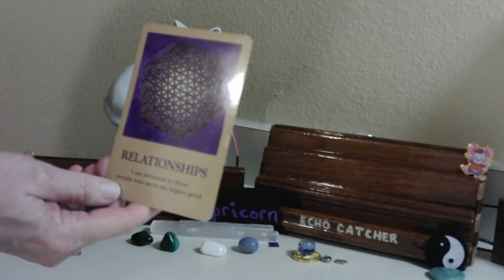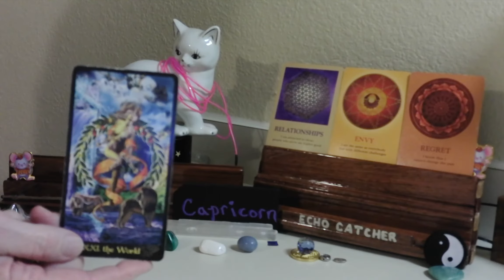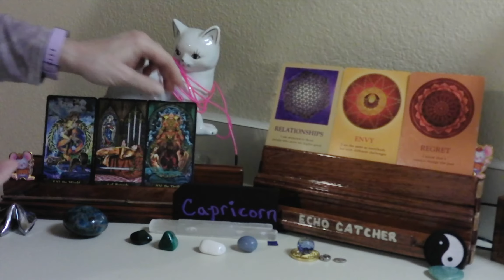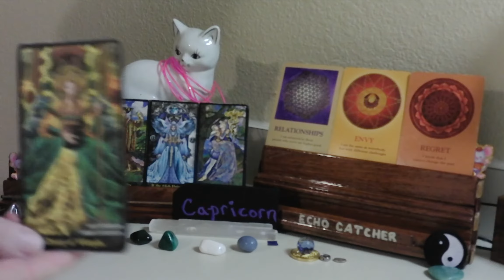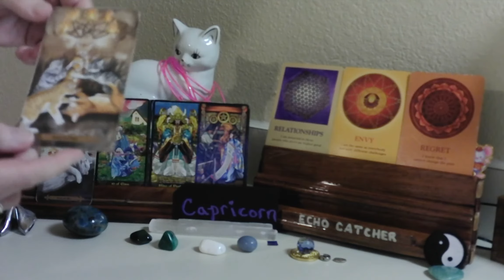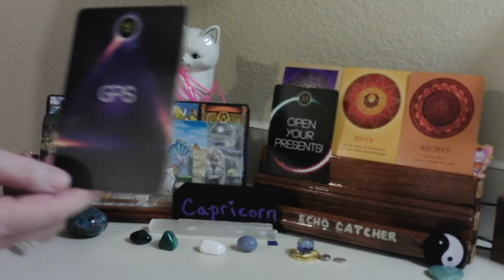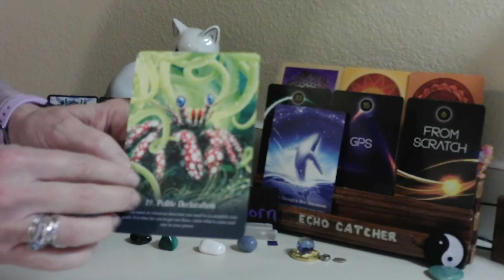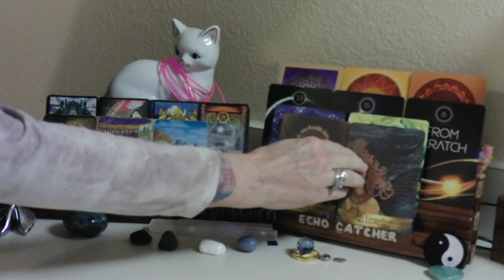CAPRICORN/ FEB. 8---14, 2021/ YOU ARE BALANCING BEAUTY, AND INTEGRITY!!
YOU HAVE LEARNED A VALUABLE LESSON, IN LIFE. YOU ARE WANTING TO RELEASE ENVY, AND REGRET, TO HAVE THE LOVE YOU DESIRE. YOU DEVALUED A HIGH PRIESTESS, AT THE EXPENSE, OF A 3RD PARTY. SHE CALLED JUDGEMENT. IT WOKE MANY OF YOU. YOU HAVE LEARNED, FROM A BEHAVIOR, AND WILL GO ON TO NEW DIMENSIONS. STARTING OVER, WILL GIVE YOU PRESENTS, TO OPEN.

1. MYSTICAL CATS TAROT

2. CHAKRA WISDOM DECK

3. ORACLE OF E

4. THE SOUL'S JOURNEY   ( LESSON CARDS)

5. ANGELS AND ANCESTORS   (ORACLE CARDS)

6. WHISPERS OF THE OCEAN  (ORACLE CARDS)

7. FANTASY CATS ORACLE

8. EARTH WISDOM

9.  TAROT ILLUMINATI